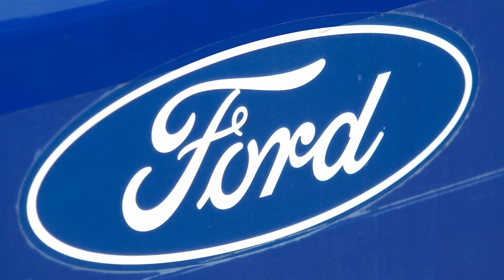Ghini: "Ferrari scatena la girandola di team principal"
Torna l'appuntamento del sabato mattina firmato Motorsport.com. In questa nuova puntata del Candido, Franco Nugnes e Antonio Ghini commentano le notizie regalate dal mondo della Formula 1 ad inizio settimana: un effetto domino di comunicati e ufficialità concentrati in un giorno e mezzo in cui, alcuni ruoli - in primis in Ferrari - hanno finalmente trovato un nome e un cognome...